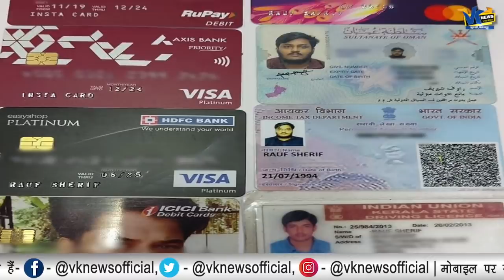हाथरस केस समेत 2 मामलों में ‘वॉन्टेड’ रऊफ शरीफ को ED ने किया गिरफ्तार!